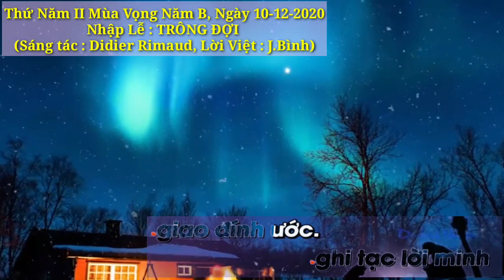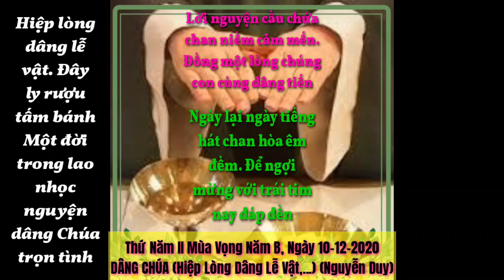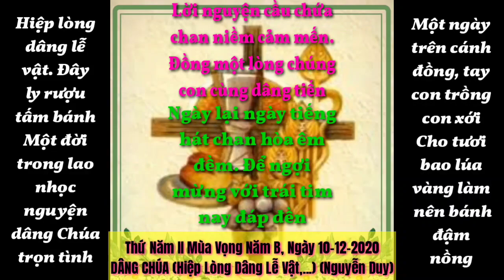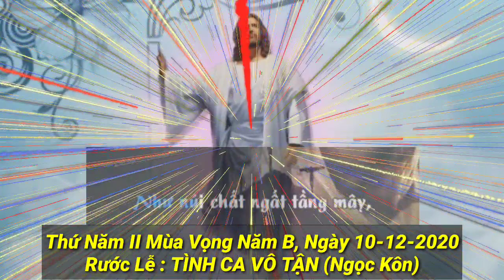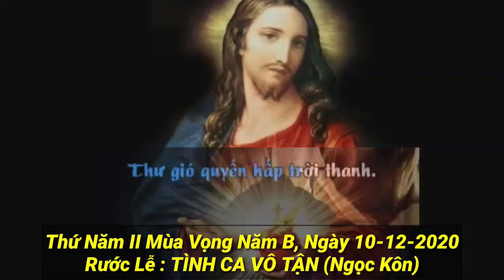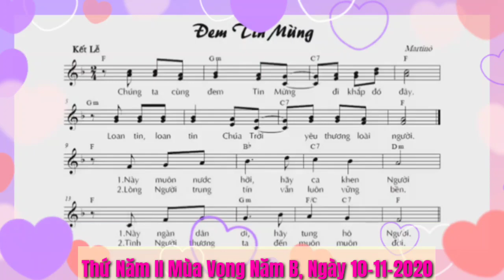(TN) Thứ Năm II Mùa Vọng Năm B, Ngày 10-12-2020